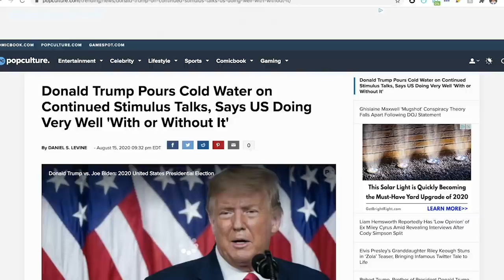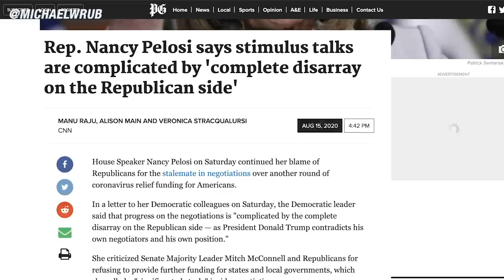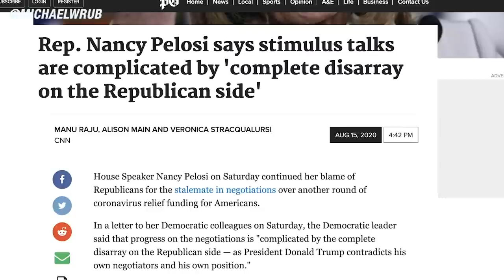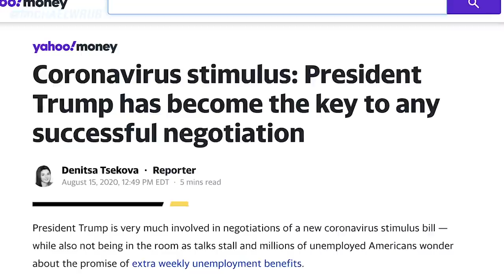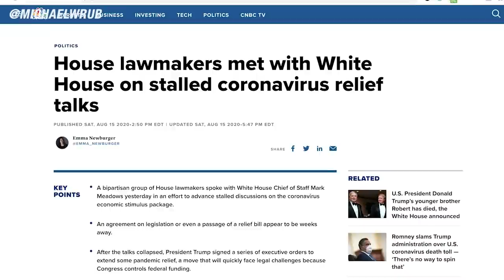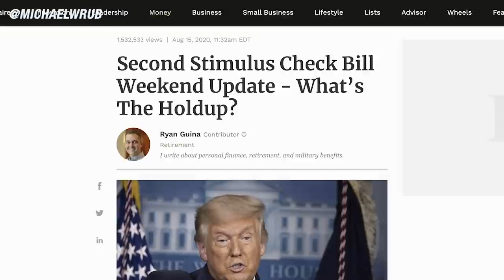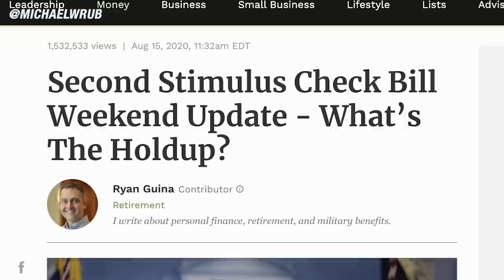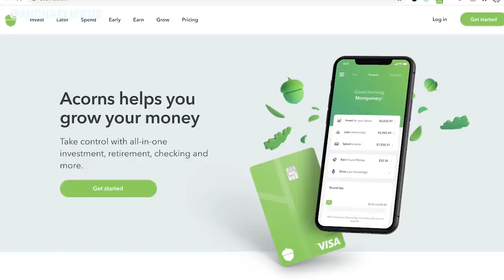BREAKING NEWS!! Congress Is BACK For Second Stimulus Check! Sooner Than Expected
This is your Second Stimulus Check update, stimulus package update, and stimulus check 2 update as of Sunday, August 16th. This video covers the second stimulus package, the stimulus update, and the new stimulus package.

House Speaker Nancy Pelosi on Saturday continued her blame of Republicans for the stalemate in negotiations over another round of coronavirus relief funding for Americans. In a letter to her Democratic colleagues on Saturday, the Democratic leader said that progress on the negotiations is "complicated by the complete disarray on the Republican side — as President Donald Trump contradicts his own negotiators and his own position." She also directed her criticism to Senate Majority Leader Mitch McConnell in the letter. Pelosi said that McConnell and Republicans are refusing to provide further funding to states and local governments, which she referred to as a "significant obstacle" amidst deliberations. Pelosi's letter marked the three-month anniversary since the House passed the HEROES Act, a $3 trillion stimulus package that was introduced by House Democrats.

Later in the day on Saturday, Trump said at a press conference from his Bedminster club in New Jersey that he would meet with Pelosi and Senate Minority Leader Chuck Schumer when the time is right. But, he insisted that Americans can "  another congressional stimulus bill despite the fact that many Americans have relied on the government assistance after the economy was upended by the pandemic. When a reporter asked the President why he has not met with the top Democratic congressional leadership, he responded, "When it's right I'll meet, but right now it's not right." He goes on to say that “despite Congressional Democrats continued insistence on blocking coronavirus legislation in favor of their own political interests, the White House continues to evaluate all options on how we can deliver relief to the American worker, keep our schools safe and ignite our economy again”

On Friday, a small group of members of the House's bipartisan Problem Solvers Caucus spoke with White House chief of staff Mark Meadows about how to end the impasse, and plan to continue future discussions. Seven members of the bipartisan group, who have previously met twice to try to advance negotiations, were present at the discussion which took place. According to reports, the dialogue “respectful”and progress was made. They said “we had a productive, hour-long discussion about ways to help break the logjam between the parties, get negotiators back in the room, and help America in our response to the Covid crisis. We anticipate future meetings,"

Senator Bernie Sanders and Kentucky State Representative Charles Booker addressed how the coronavirus pandemic is hurting working people and families during a virtual town hall Saturday. Both of them listened to residents on how their dealing with health and economic issues. Sanders and Booker called out Senate Majority Leader Mitch McConnell over the impasse of extending the $600 unemployment benefit. Sanderes said, “This is a time for great national crisis. It is the pandemic, it is the economic meltdown and we have got to address it.” He goes on to explain that “for the folks in Kentucky, please let Mitch McConnell understand the realities of what is going on in your state.” After this meeting Mcconnell responded and said, “Unfortunately, the Democrats have continued to let working families down.